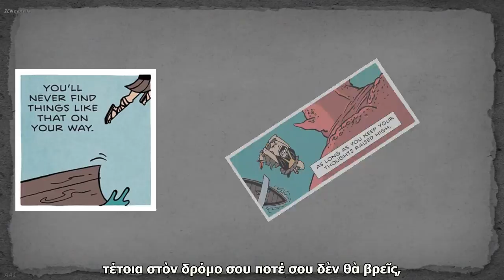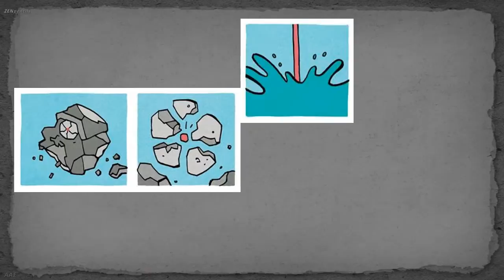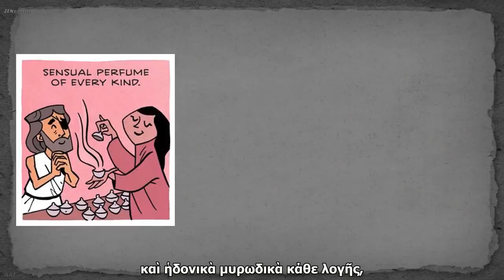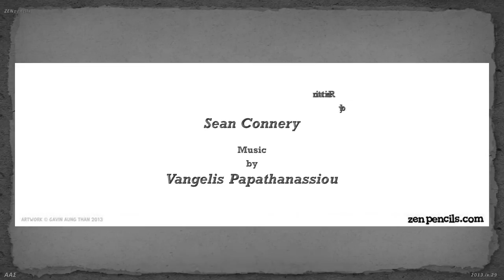Κωνσταντίνος Π. Καβάφης, Ιθάκη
Zenpencils
Artwork: Gavin Aung Than
Απαγγελία: Σον Κόνερι
Μουσική: Βαγγέλης Παπαθανασίου

Σα βγεις στον πηγαιμό για την Ιθάκη,
να εύχεσαι νάναι μακρύς ο δρόμος,
γεμάτος περιπέτειες, γεμάτος γνώσεις.
Τους Λαιστρυγόνας και τους Κύκλωπας,
τον θυμωμένο Ποσειδώνα μη φοβάσαι,
τέτοια στον δρόμο σου ποτέ σου δεν θα βρεις,
αν μέν' η σκέψις σου υψηλή, αν εκλεκτή
συγκίνησις το πνεύμα και το σώμα σου αγγίζει.
τον άγριο Ποσειδώνα δεν θα συναντήσεις,
αν δεν τους κουβανείς μες στην ψυχή σου,
αν η ψυχή σου δεν τους στήνει εμπρός σου.

Πολλά τα καλοκαιρινά πρωιά να είναι
που με τι ευχαρίστησι, με τι χαρά
θα μπαίνεις σε λιμένας πρωτοειδωμένους·
να σταματήσεις σ' εμπορεία Φοινικικά,
και τες καλές πραγμάτειες ν' αποκτήσεις,
σεντέφια και κοράλλια, κεχριμπάρια κ' έβενους,
και ηδονικά μυρωδικά κάθε λογής,
όσο μπορείς πιο άφθονα ηδονικά μυρωδικά·
σε πόλεις Aιγυπτιακές πολλές να πας,
να μάθεις και να μάθεις απ' τους σπουδασμένους.

Πάντα στον νου σου νάχεις την Ιθάκη.
Το φθάσιμον εκεί είν' ο προορισμός σου.
Aλλά μη βιάζεις το ταξείδι διόλου.
Καλλίτερα χρόνια πολλά να διαρκέσει·
και γέρος πια ν' αράξεις στο νησί,
πλούσιος με όσα κέρδισες στον δρόμο,
μη προσδοκώντας πλούτη να σε δώσει η Ιθάκη.

Η Ιθάκη σ' έδωσε τ' ωραίο ταξείδι.
Χωρίς αυτήν δεν θάβγαινες στον δρόμο.
Άλλα δεν έχει να σε δώσει πια.

Κι αν πτωχική την βρεις, η Ιθάκη δεν σε γέλασε.
Έτσι σοφός που έγινες, με τόση πείρα,
ήδη θα το κατάλαβες η Ιθάκες τι σημαίνουν.

Constantine P. Cavafy, Ithaca
As you set out for Ithaka
hope the voyage is a long one,
full of adventure, full of discovery.
Laistrygonians and Cyclops,
angry Poseidon—don't be afraid of them:
you'll never find things like that on your way
as long as you keep your thoughts raised high,
as long as a rare excitement
stirs your spirit and your body.
Laistrygonians and Cyclops,
wild Poseidon—you won't encounter them
unless you bring them along inside your soul,
unless your soul sets them up in front of you.

May there be many a summer morning when,
with what pleasure, what joy,
you come into harbors seen for the first time;
may you stop at Phoenician trading stations
to buy fine things,
mother of pearl and coral, amber and ebony,
sensual perfume of every kind—
as many sensual perfumes as you can;
and may you visit many Egyptian cities
to gather stores of knowledge from their scholars.

Keep Ithaka always in your mind.
Arriving there is what you are destined for.
But do not hurry the journey at all.
Better if it lasts for years,
so you are old by the time you reach the island,
wealthy with all you have gained on the way,
not expecting Ithaka to make you rich.

Ithaka gave you the marvelous journey.
Without her you would not have set out.
She has nothing left to give you now.

And if you find her poor, Ithaka won't have fooled you.
Wise as you will have become, so full of experience,
you will have understood by then what these Ithakas mean.
Translated by Edmund Keeley/Philip Sherrard
Recitation: Sean Connery
ane edit